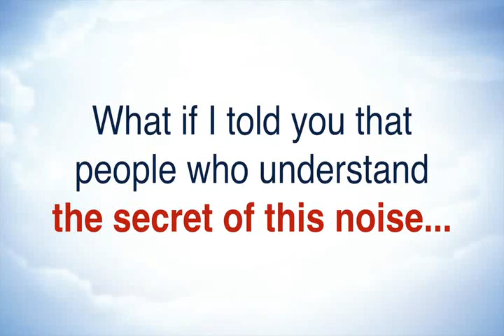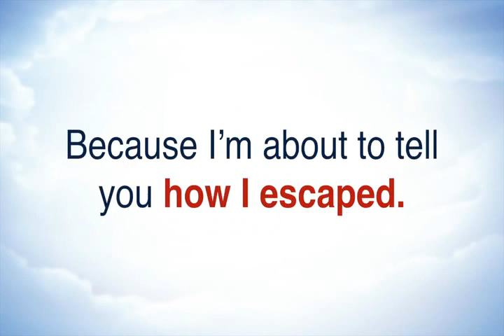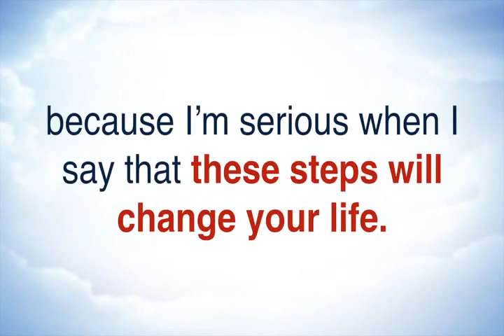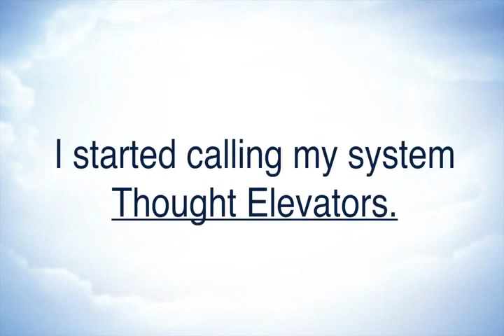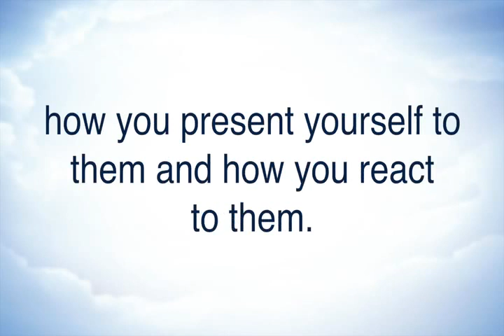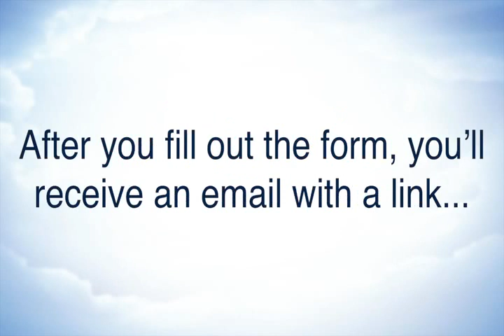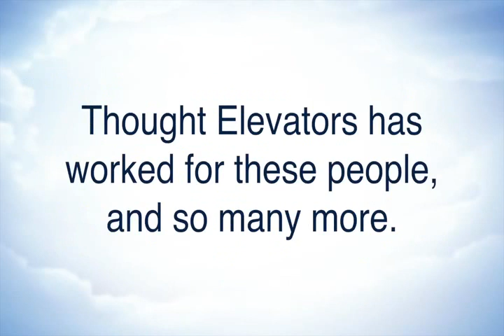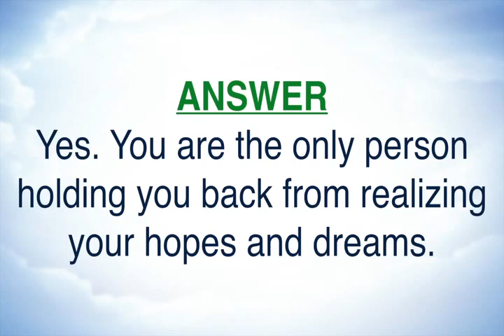The Complete Thought Elevators System | Elevate Your Thoughts, Elevate Your Life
Note that the bonus free trial to The Amazing Self 'Complete Mindset Elevation' Series is completely optional, HOWEVER most of our members will opt for this opportunity as you'll be learning a new secret each month to further elevate your mindset and live your best possible life - without "Amazing Self" you'd be missing out. (You don't need to do anything, just hit the Proceed to Checkout below to get instant access to "Thought Elevators" and the bonus free trial of Amazing Self.)

And every month you'll receive a brand new secret to elevating your mindset and manifesting your dream life... Just one is enough to skyrocket you to new levels of wealth, happiness & success... You'll be getting so many it's almost unfair.

CLICKBANK © is a registered trademark of Click Sales, Inc., a Delaware corporation located at 917 S. Lusk Street, Suite 200, Boise Idaho, 83706, USA and used by permission. ClickBank's role as retailer does not constitute an endorsement, approval or review of this product or any claim, statement or opinion used in promotion of this website or product.